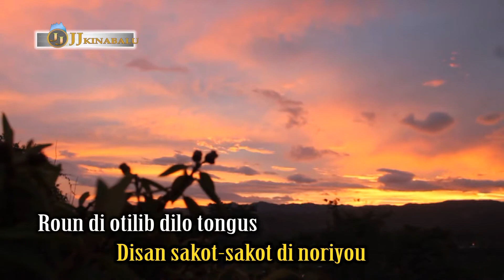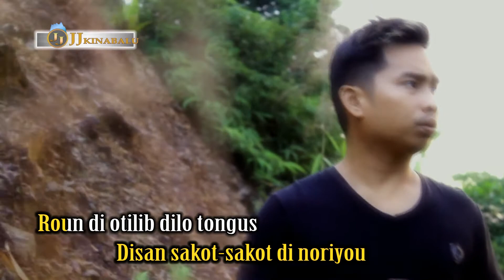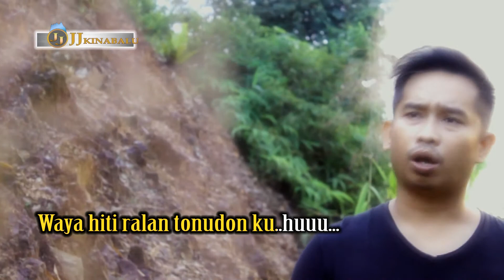JOERRY JOSEPH- WAYA (Officiall Video)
Joerry Joseph Waya
Compose Song Joerry
Producer JJ Kinabalu